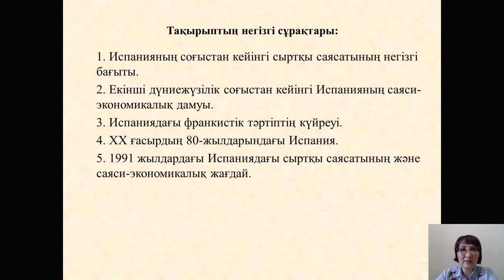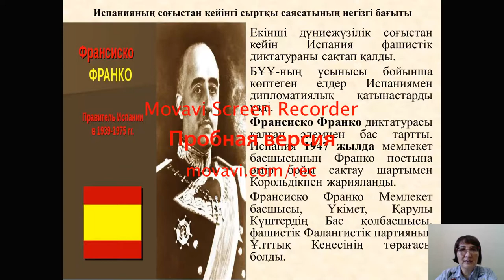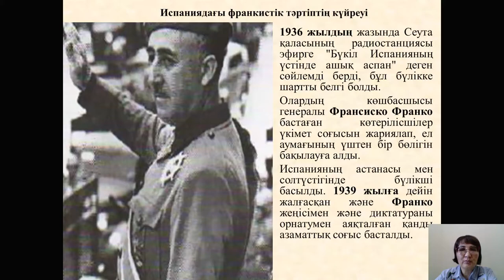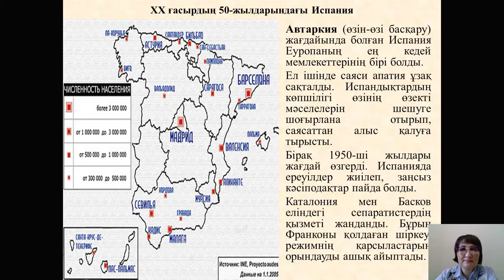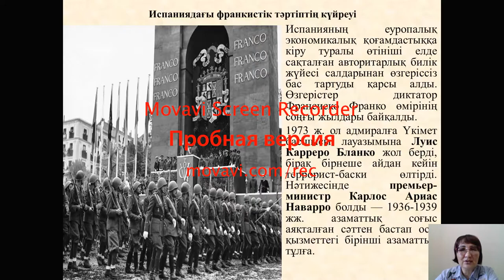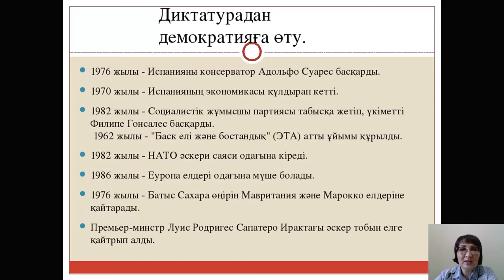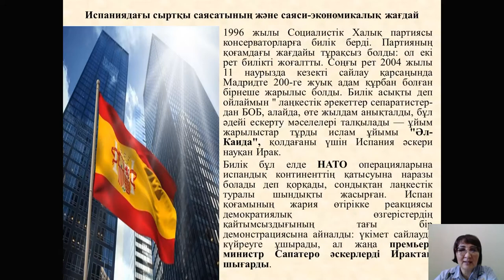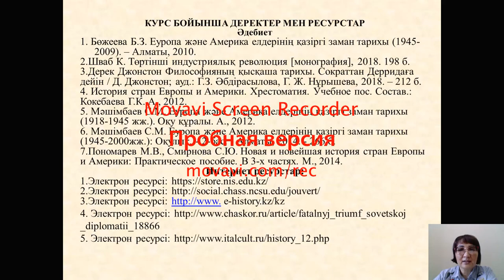Дәріс №11,12. Батыс Еуропа елдерінің сыртқы саясаты. Бегимбаева Ж.С.